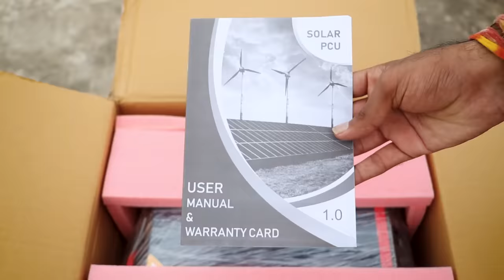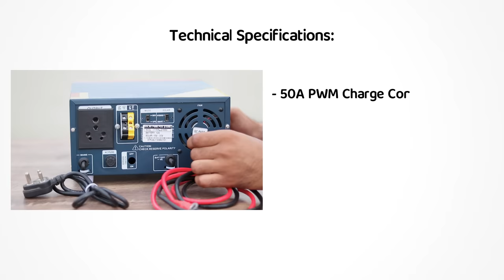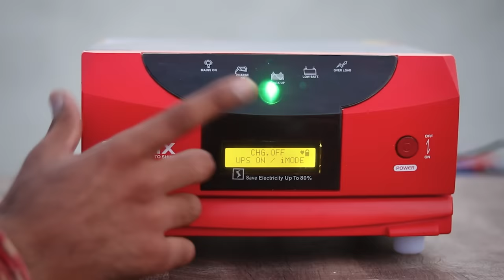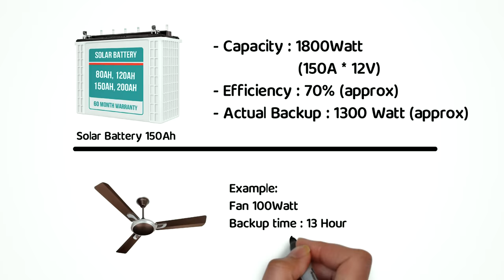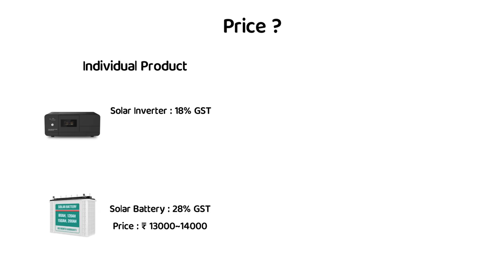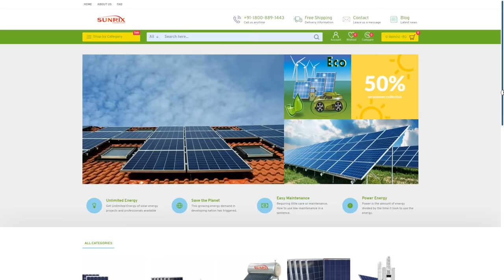घर का पूरा लोड चलाओ बिना बिजली के | Solar Inverter + Battery + Solar Panel Installation 2021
BLDC फैन खरीदे:

बेस्ट AC खरीदे:

इस विडियो में अनबोक्सिंग और इंस्टालेशन किया है सोलर के इन्वर्टर बैटरी का, साथ ही बताया है कैसे सोलर सिस्टम की मदद से आप अपने पुरे घर का लोड सोलर सिस्टम पर चला सकते है और बिजली बिल से छुटकारा पा सकते है|

In this video, Solar Inverter & Battery Unboxing and Installation, as well as how with the help of solar system you can run your entire house load on the solar system and get rid of electricity bill.

► VIDEO GEAR:
Video Camera
Video Lens